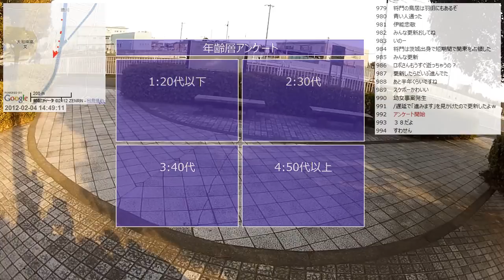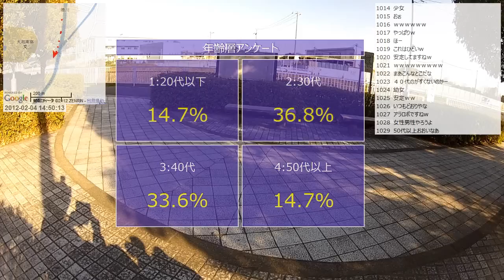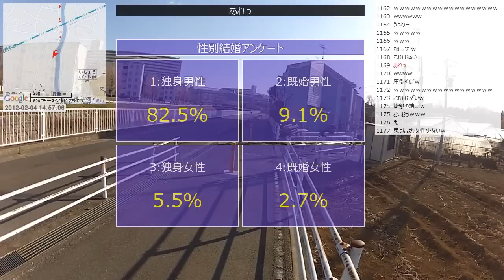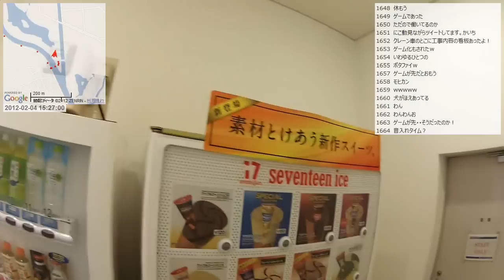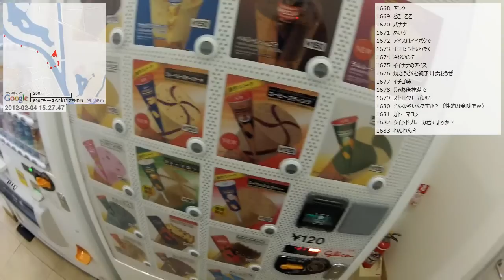【自転車散歩】2012/02/04(土) part1 中山～境川遊水地情報センター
・次の動画 境川遊水地情報センター～中山